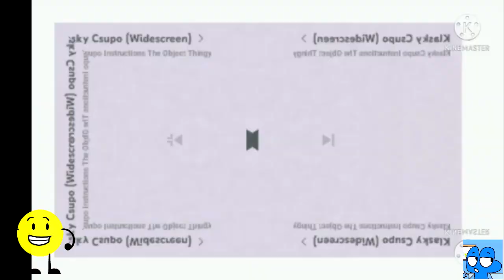Klasky Csupo Effects Round 3 vs Prabgaming and Everyone